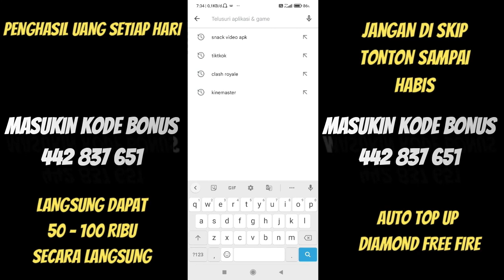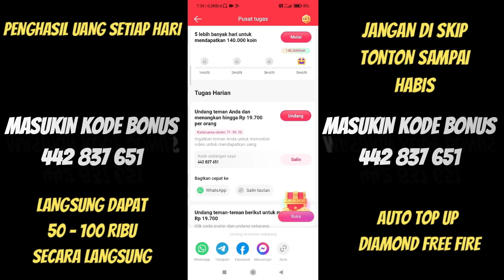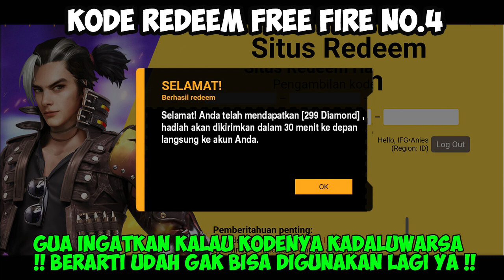KODE REDEEM FREE FIRE TERBARU 5 JANUARI 2024 HARI INI WORK